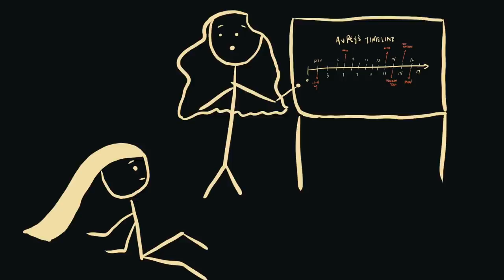"happiness is a choice" ... ok boomer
age: 17
birthday: may 16th, 2002
camera: canon eos 70d / canon g7x
editing: final cut pro x

- ave